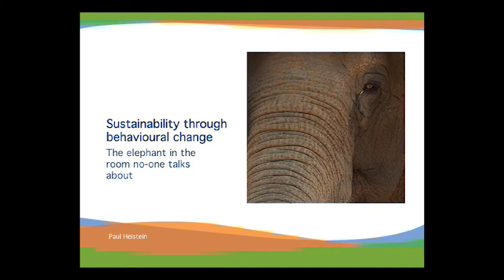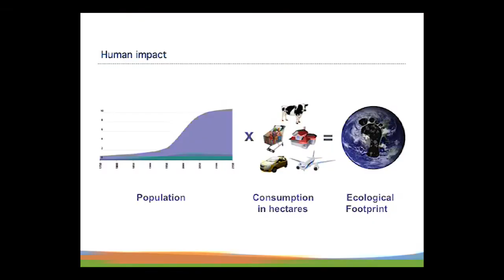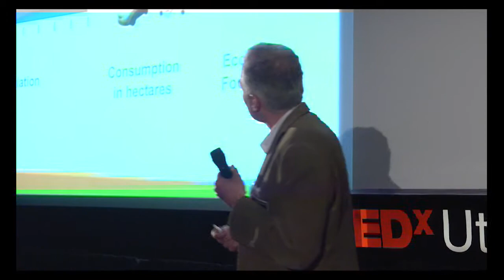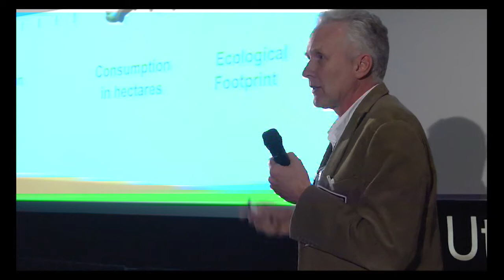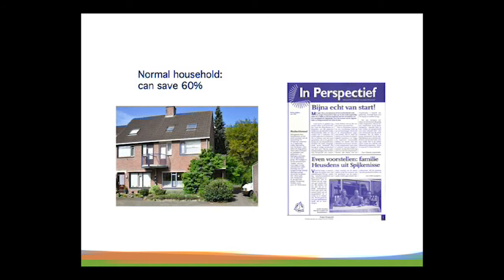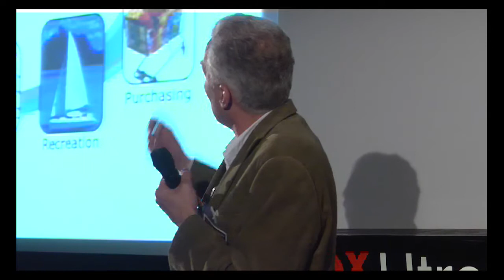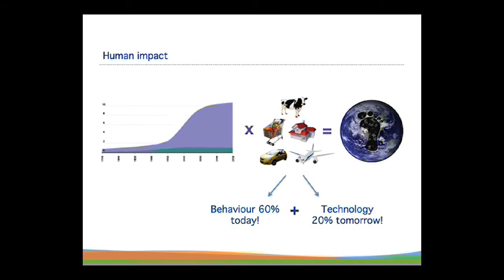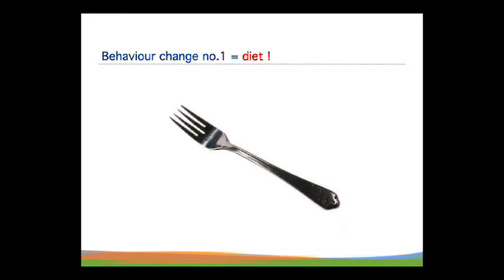TEDxUtrechtUniversity-Paul Heistein-The elephant in the room.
As a former globetrotter and founder of One Planet, Paul Heistein works towards implementing carbon reduction practices in various settings. Although, there are many technologically based solutions for sustainability, Paul focuses on behavioral change as the most important key to unlocking a better future. A new way of living, learning and working is the vision that Paul shares.

About TEDx
In the spirit of ideas worth spreading, TED has created a program called TEDx. TEDx is a program of local, self-organized events that bring people together to share a TED-like experience. Our event is called TEDxUtrechtUniversity, where x = independently organized TED event. At our TEDxUtrechtUniversity event, TEDTalks video and live speakers will combine to spark deep discussion and connection in a small group. The TED Conference provides general guidance for the TEDx program, but individual TEDx events, including ours, are self-organized.